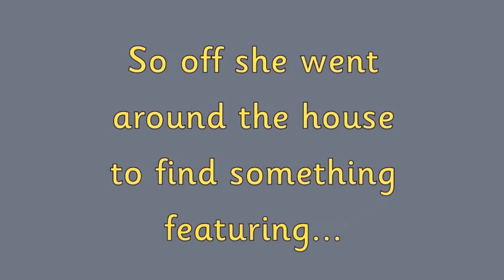Geraldine the Giraffe learns '/ng/k/' for nk